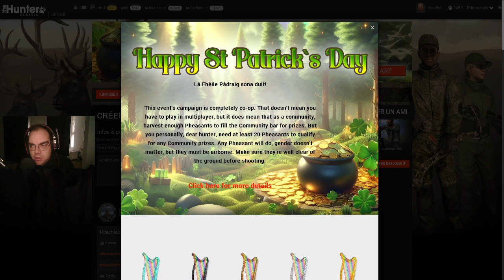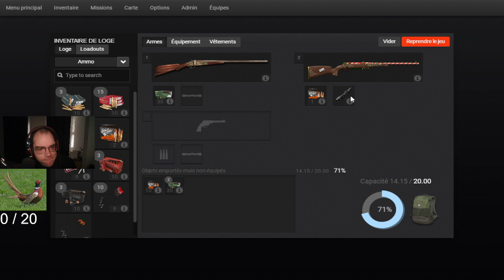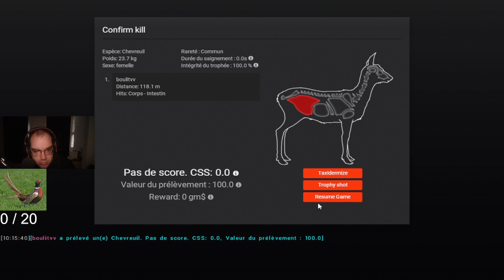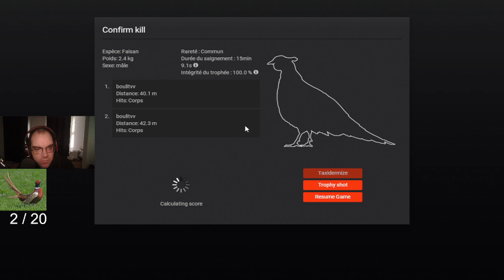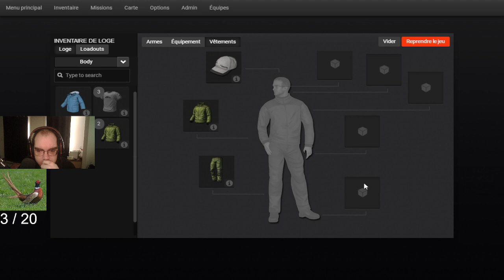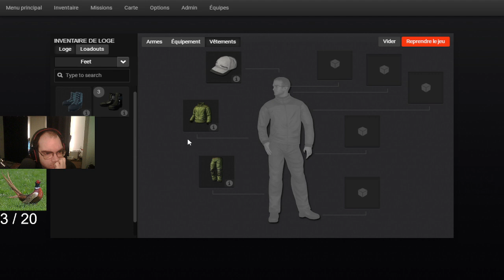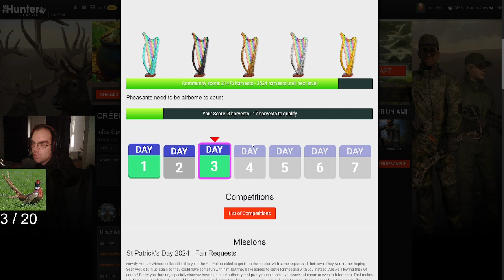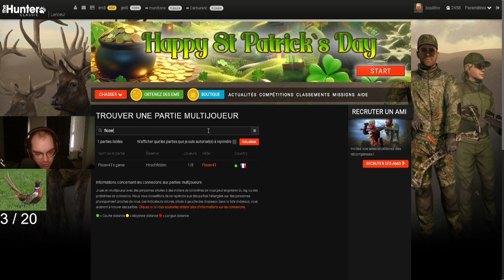[ FR / PC ] Happy st Patrick's day #1 = farm les faisants